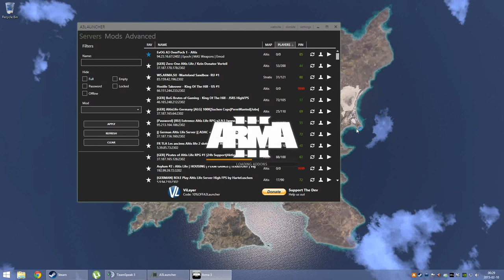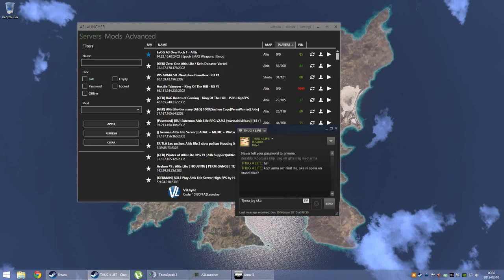Evog3 Atlatis Admin-Andy Cant take that we kill him!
Andy Cheating when i got killed and kick and ban people hwo is better then him